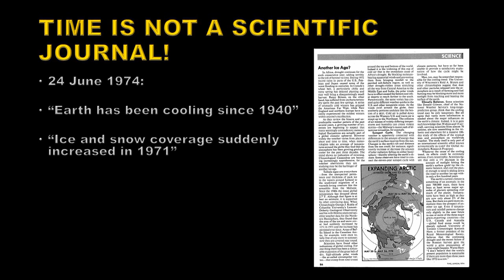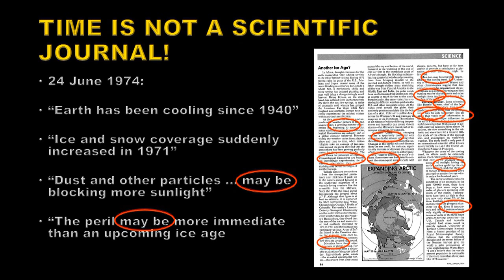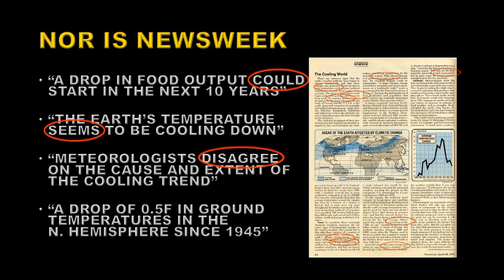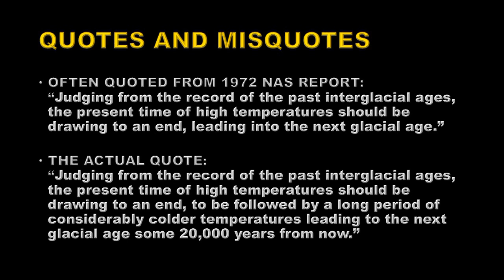THE GLOBAL COOLING CONSENSUS IN THE 1970s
Another climate myth busted! There was no consensus about global cooling in the 1970s.